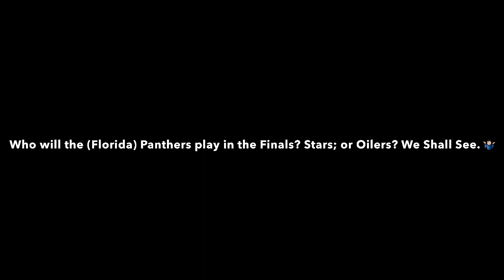Prince Charming reacts to Florida Panthers advancing to Stanley Cup Finals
Filmed last night (on Saturday June 1st, 2024). Please no inappropriate comments please.